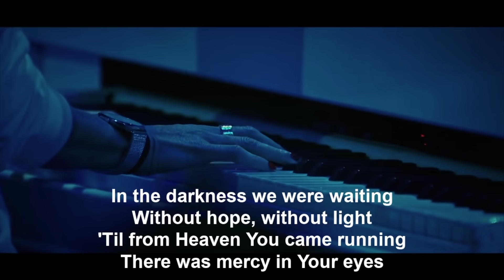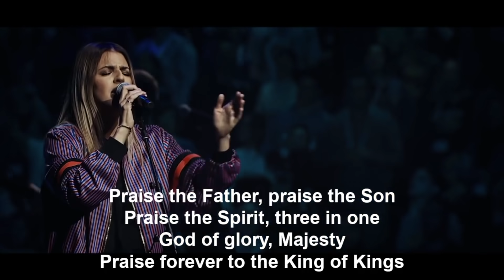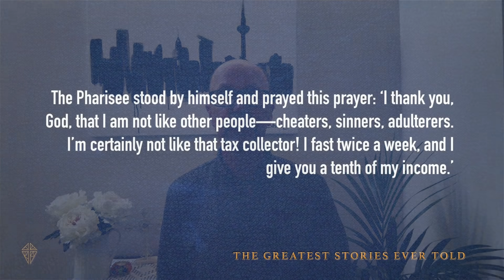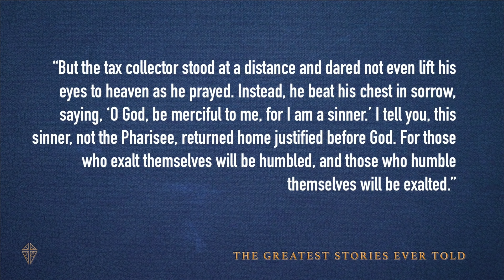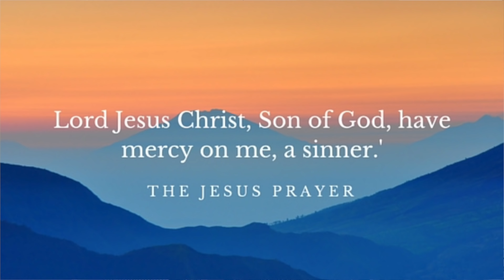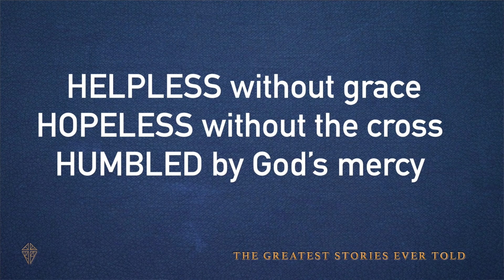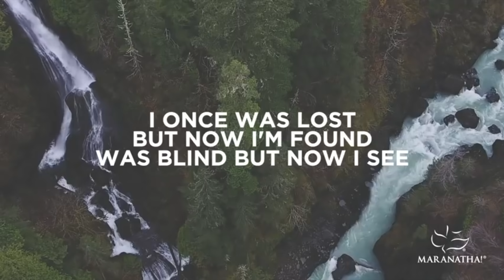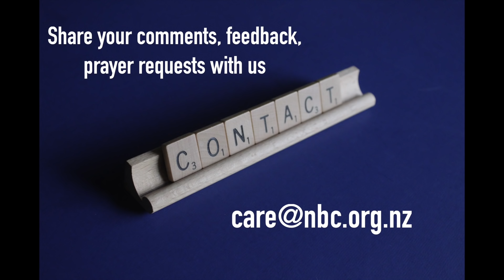NBC@Home Sunday 10 October 2021 - "The Greatest Stories Ever Told" 4 - "I" Problems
NBC@Home Sunday 10 October 2021, Pastor Bruce Bradburn with Luke 18: 9 -14